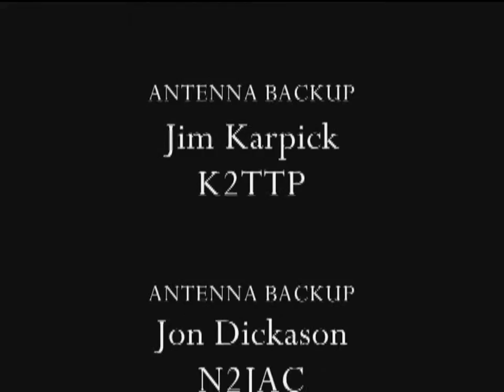NQ2O ISS Setup Webster,NY High School Part 2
This video provided by Walter,NQ2O.
RIP friend.